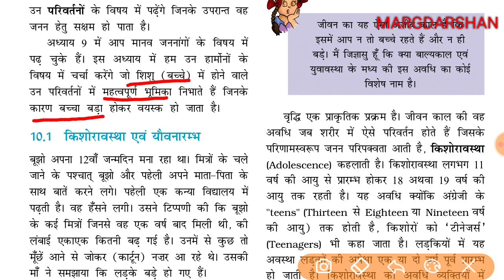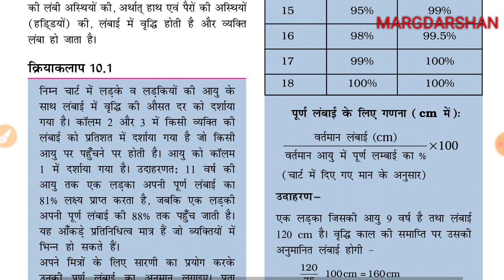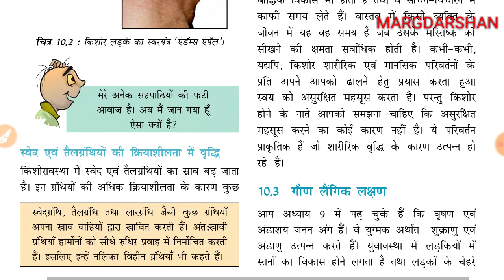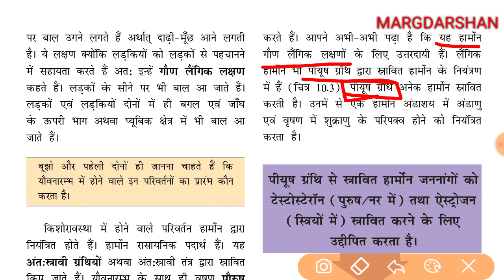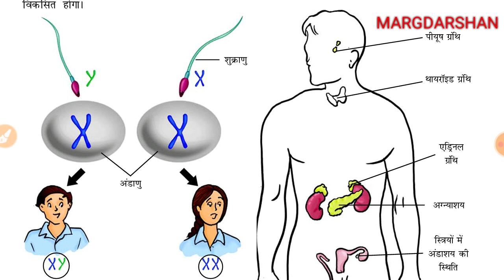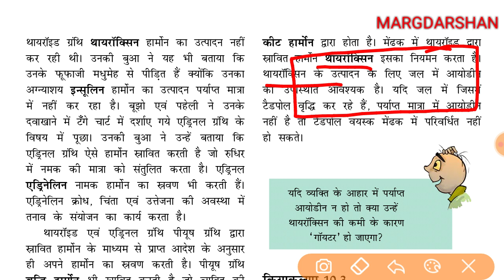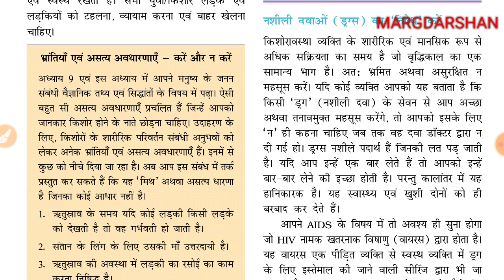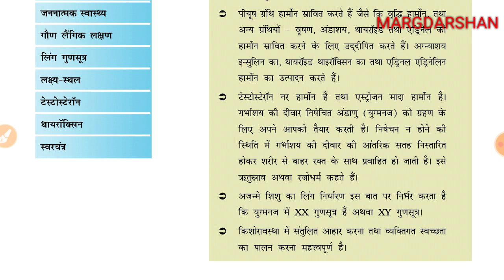NCERT Science class 8 Chapter 10- किशोरावस्था की ओर। Science Ncert।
Margdarshan ncert series,
ncert science hindi,
किशोरावस्था की ओर,
Towards Adlosens,
ncert vigyan hindi mein,
ncert science in hindi,
ncert science class 8 important question,
ncert important question,
Ncert Science Class 8 Chapter 10,
एनसीईआरटी विज्ञान कक्षा 8,
Science ncert class 8th,
8th class ncert science,
मार्गदर्शन एनसीईआरटी,
एनसीईआरटी विज्ञान,
ncert vigyan,
Margdarshan ncert series,